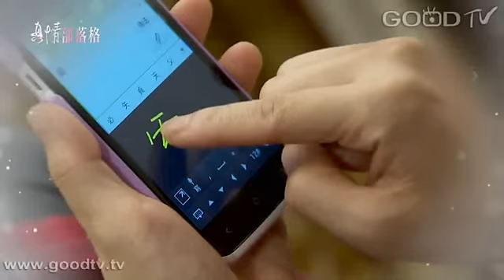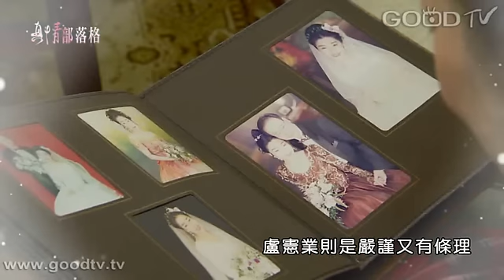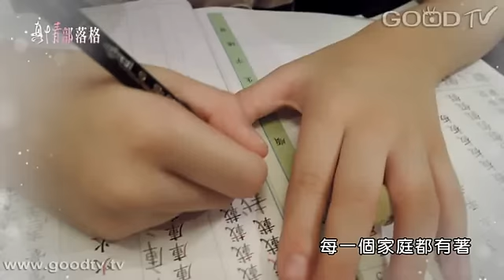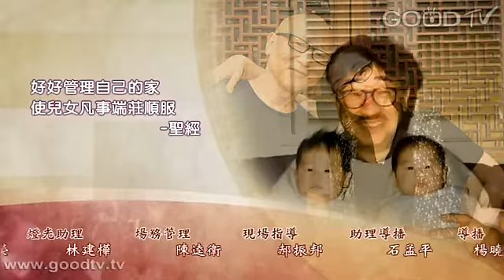築家 - 盧憲業、孫向瑩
孫向瑩，這位近期曾在電視上曝光的好聲音，曾與張雨生等人出過一張合輯，還有一個很難忽略的身分，就是GOOD TV頻道代言人、資深藝人、終身義工─孫越的女兒。有個明星老爸，孫向瑩小時候卻因爸爸老演壞人，而不敢跟別人承認自己是孫越的女兒，不過這個戲裡戲外判若兩人的好爸爸，也從不忘記陪伴孩子成長，建立了深厚的親子關係。孫向瑩現在有自己的家庭，與先生盧憲業結婚近二十年，五口之家好不歡樂，而這個家庭又似乎帶著與其他家庭不一樣的氣質，認真看待"家"的本質，拉近長輩與孩子的距離，構築引人稱羨的家庭關係。